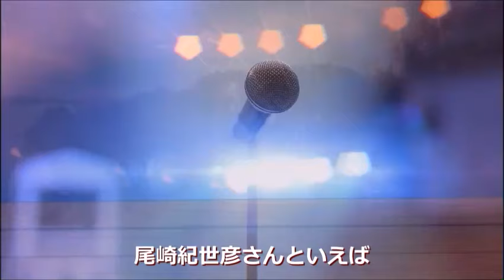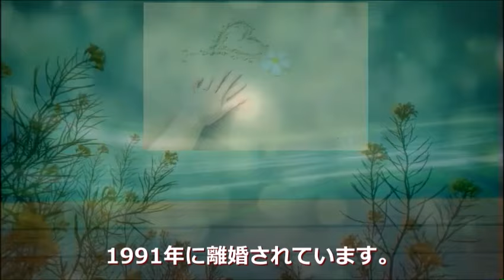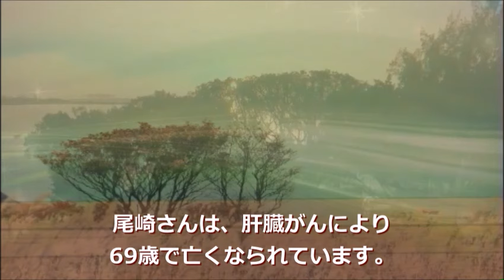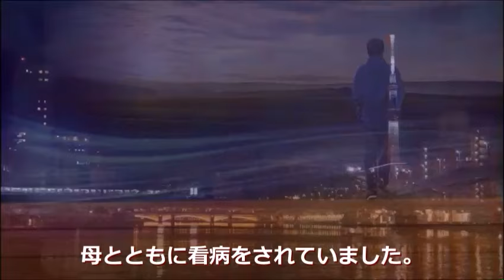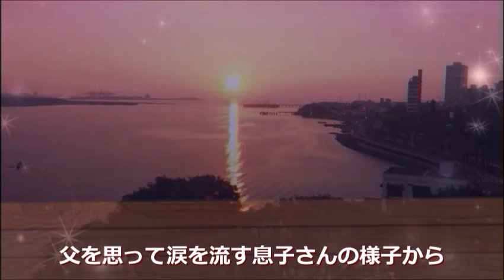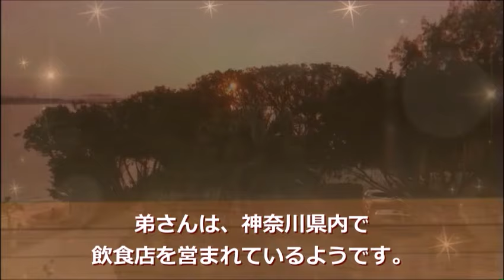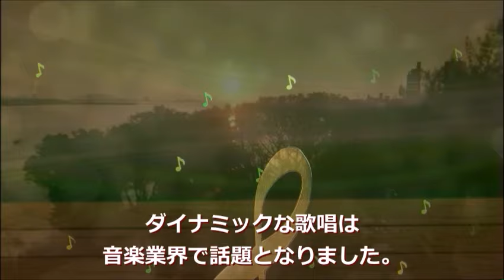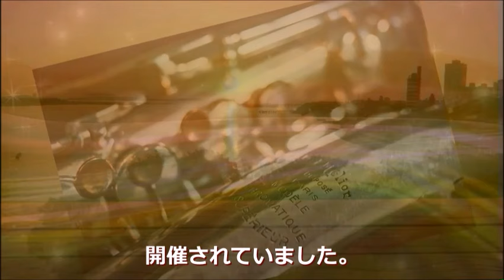尾崎紀世彦が息子にかけた最期の言葉に涙が零れる…経歴と父や兄の職業は…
「さよならをもう一度」や「また逢う日まで」などがヒットし人気を博した尾崎紀世彦さん。本当に素敵な歌声でした。晩年はどのように過ごされていたのでしょうか…

この動画は尾崎紀世彦さんに関する情報です。
尾崎紀世彦さんを好きな方や興味のある方と楽しくコメント欄にてコミュニケーションがとれたらと思い作成しました♪

ジュディオングの現在の活動に驚きを隠せない…結婚や寺尾聰との関係は？

本間千代子の現在と元夫に驚きを隠せない…365夜がヒットした昭和歌手の今…

加藤剛の妻や子供の職業に驚きを隠せない…息子が語った父への想いに涙が溢れる…

世良公則がダウンタウンと共演しなかった理由が衝撃すぎる…現在の活動や結婚相手は…

MotionElements.com